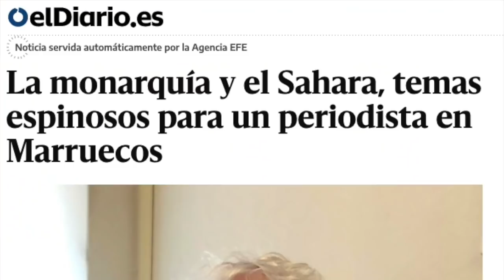الحقائق المزعجة. الحلقة الاولى : آخر كتاب عن المغرب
Les cinq vérités qui dérangent. Première partie : le dernier livre sur le Maroc.